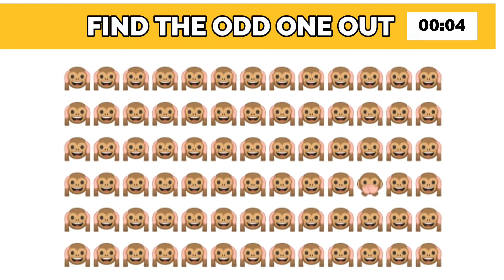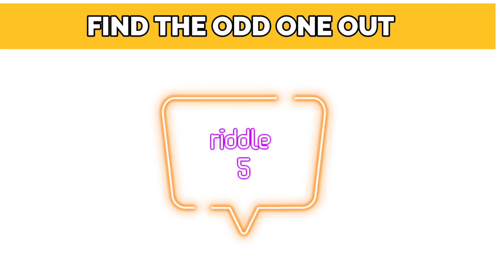Find the odd one emoji out || emoji challenge || Brain riddles || Find the difference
riddles, riddles with answer, riddles in tamil, riddles in english, riddles in tamil vidukathai
riddles for kids, riddles picture with answer,  riddles picture,